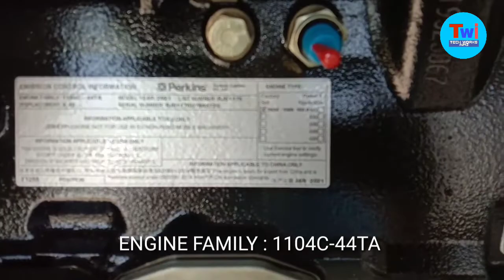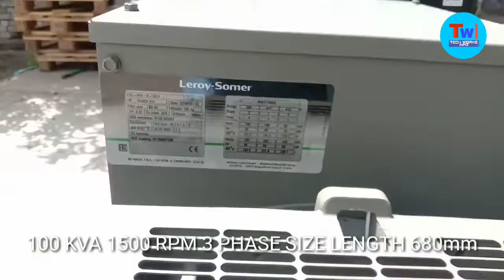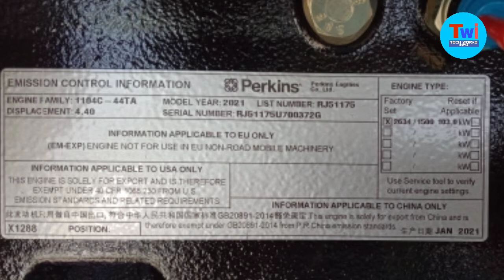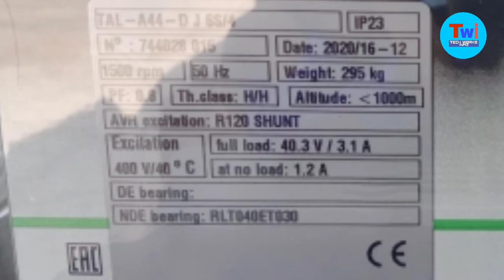perkins 100 kva generator coupling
500kva canopy make

Seed dryer make

Generator trailer make

30kva canopy make